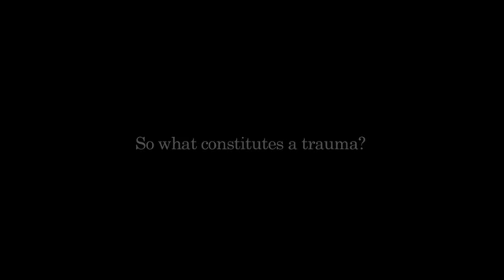Prenatal development, trauma and emotions, by Grant McFetridge PhD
Dr. Grant McFetridge gives examples of how prenatal trauma affects sub-cellular structures which in turn affect emotions and behavior. It was filmed in the summer of 2011 at the Trillium retreat center in Oregon.

About the speaker:
Grant McFetridge PhD (Canada) is the founder and research director for the Institute for the Study of Peak States He is the author of Subcellular Psychobiology Diagnosis Handbook, Silence the Voices, Peak States of Consciousness volumes 1 & 2, and The Whole-Hearted Healing Manual.